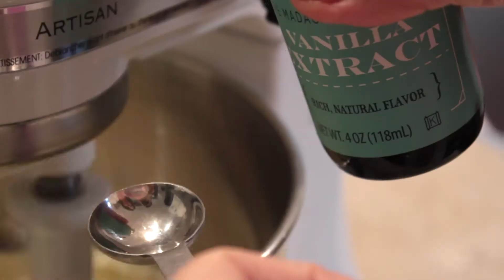Raspberry Crumb Cakes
Traditional crumb cakes turned into cupcakes adds entertaining versatility.